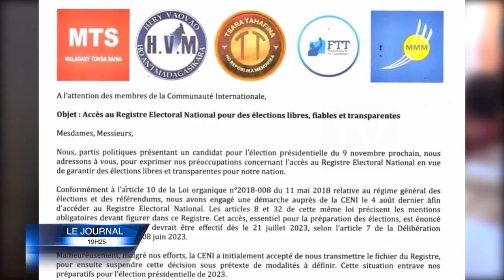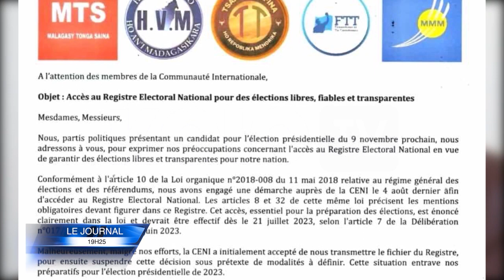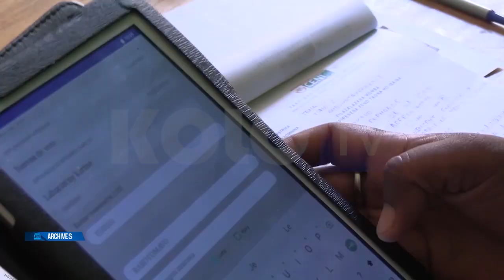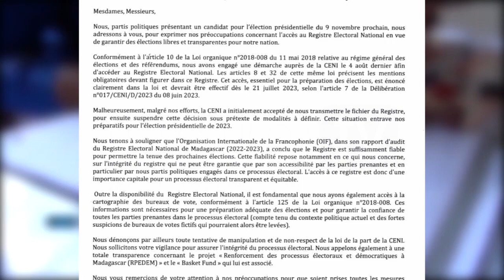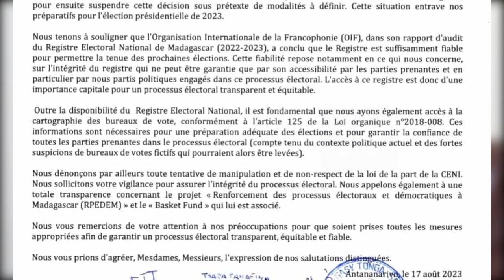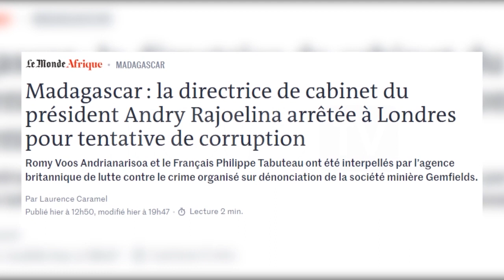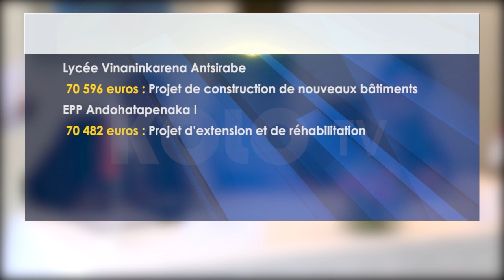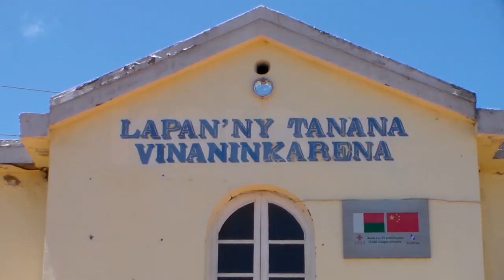JOURNAL DU 17 AOUT 2023 BY KOLO TV